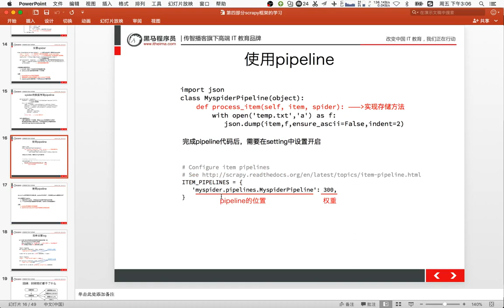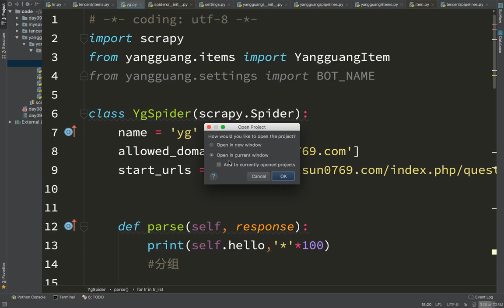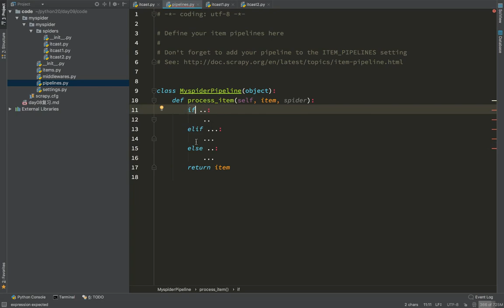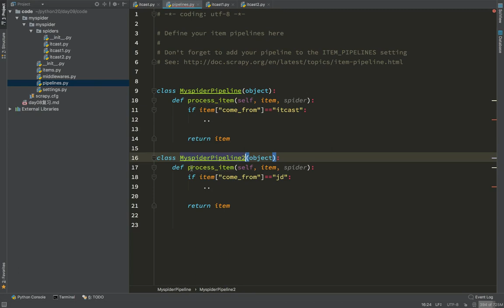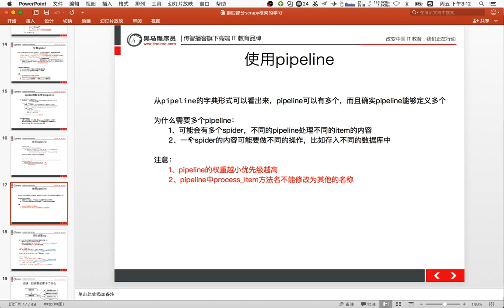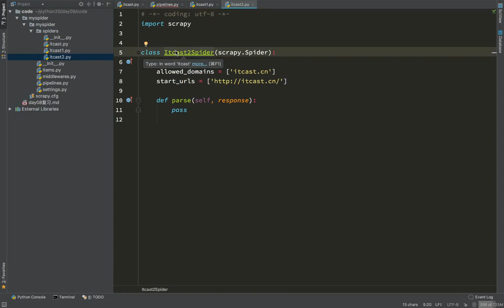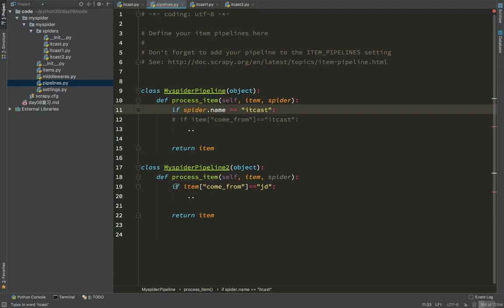20 爬虫scrapy框架及案例丨02 scrapy pipline、item、shell丨01pipeline的介绍